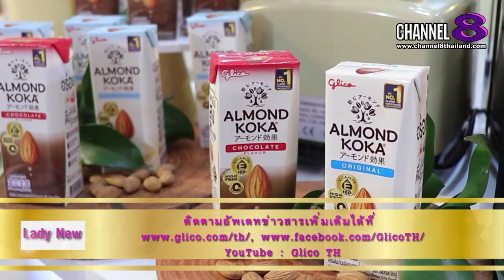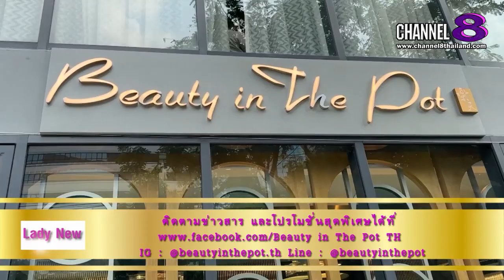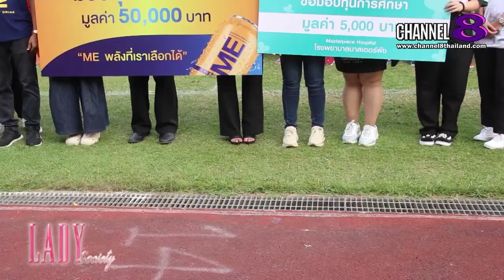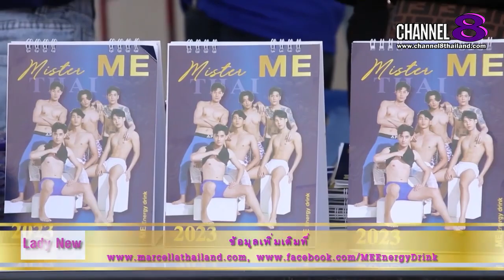Channel8Thailand : LadySociety 18-03-66